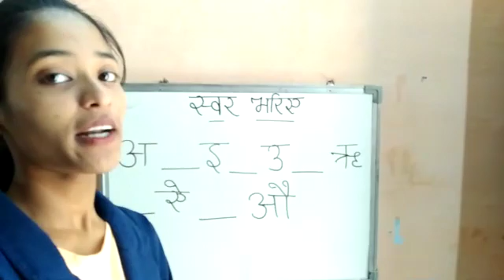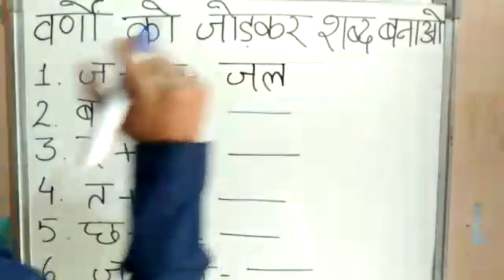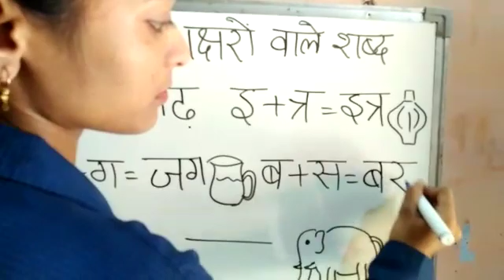July 11, 2020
Video from ♥️...DHANGAR...♥️